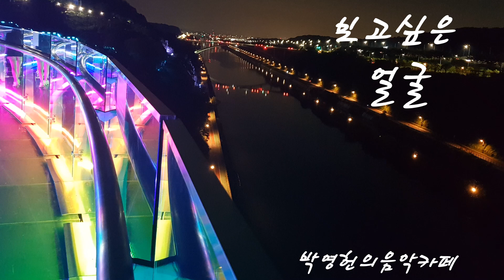보고싶은 얼굴 (민혜경) Flute Solo.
민혜경님의 "보고싶은 얼굴" Flute solo 입니다.
배경화면은 아라뱃길에있는 아라 휴게소 입니다.